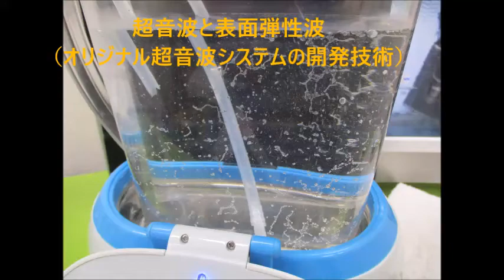超音波と表面弾性波（オリジナル超音波システムの開発技術） ultrasonic-labo